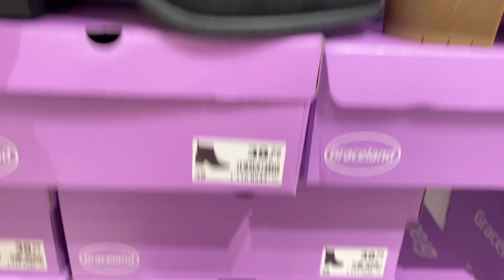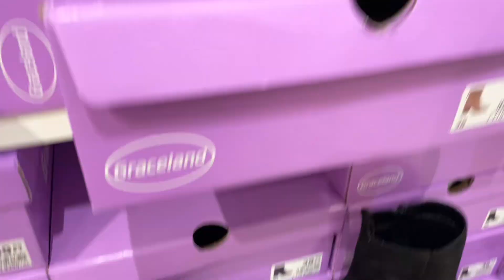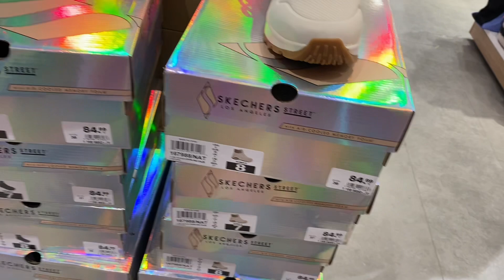Deichmann women’s new collection 2023